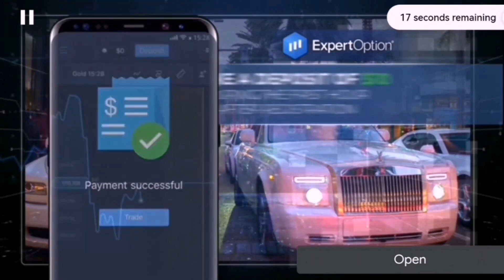🔥 Real Cricket 22 How To Get XP, Full Explanation, Rc 22 How To Increase Game Level !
How To Increase XPs In Rc22 🔥 How To Reach 100 Level 🔥 Rc22 Trick 🙆

real cricket 22 asia cup,
real cricket 22 auction unlock,
real cricket 22 akash chopra commentary,